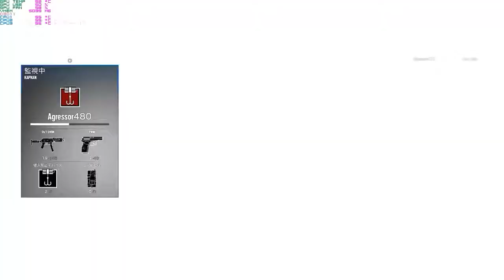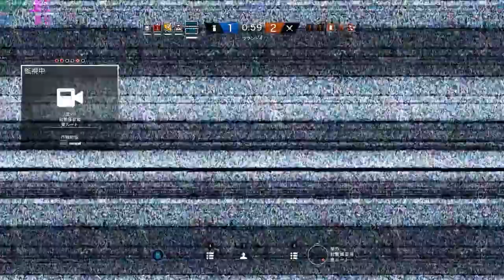tom clancy なんたら #50 昔の基地を懐かしむ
レインボーシックスシージの動画です